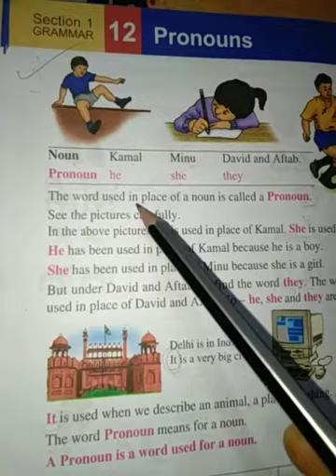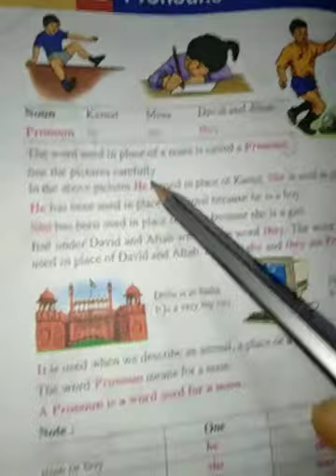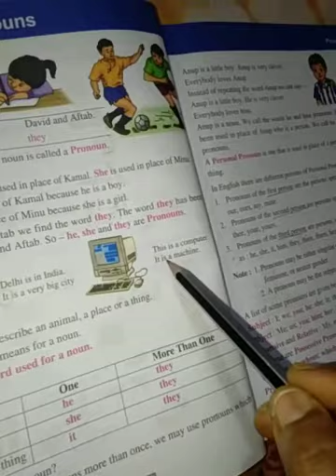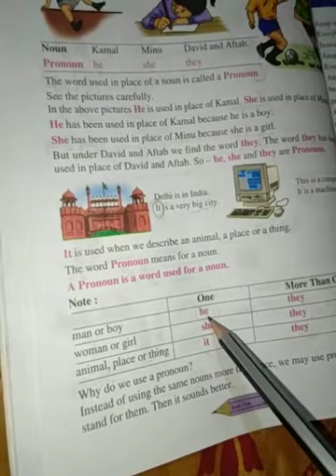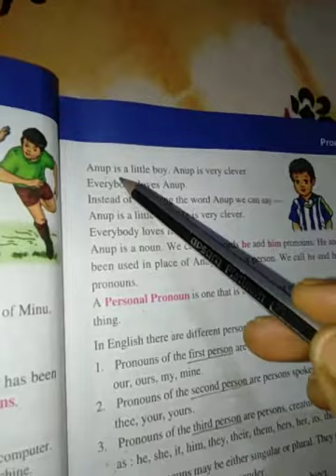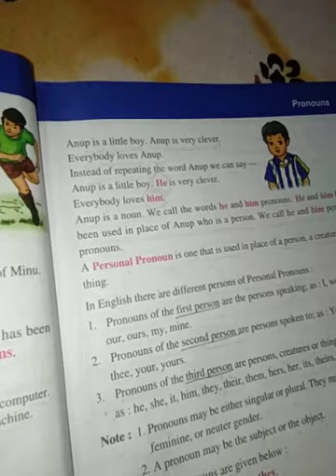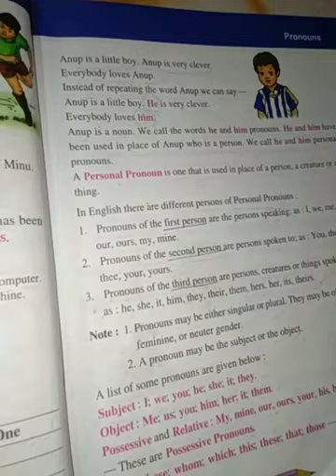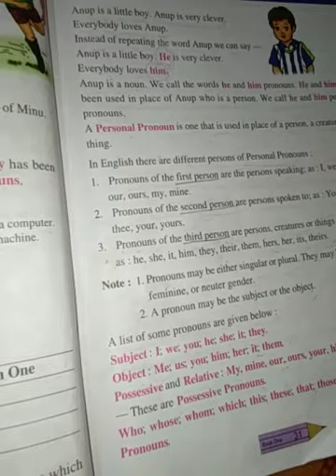Class:-Std-2,Sub-English, Grammar,Term-1,Day-9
pronouns